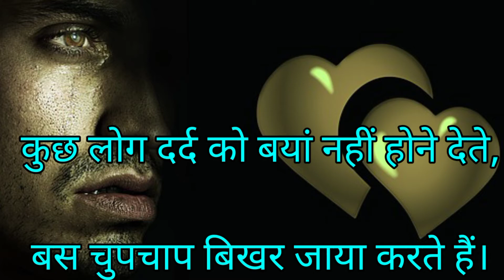sad shayari , सैड शायरी वीडियो सोनू भईया की , 😭😭💔💔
We also reply to your comment at a given time.
 This channel will always be happy for you, we will try so much on your favorite channel
  Could not upload any type of fake video to it

thanks you friendज़ख्मी दिल दर्द भरी शायरी || ज़ख्म के मेरा हुआ इंसान, इस दुनिया मे तो इंसानियत नाम के चीज नहीं शायरी2021ki sabse new shayari video || sad shayari video || हिंदी सैर धमाकेदार शुरुआत वीडियो || सैड शायरीsad shayari video Sonu bhaiya ki sabse badi shayari सैड शायरी वीडियो सोनू भईया इन हिंदी शायरी वीडियोमन दुखित शायरी सोनू भईया || सैड शायरी || Mind hurt shayari sonu bhaiya || Sad Shayari ||  झकास nice